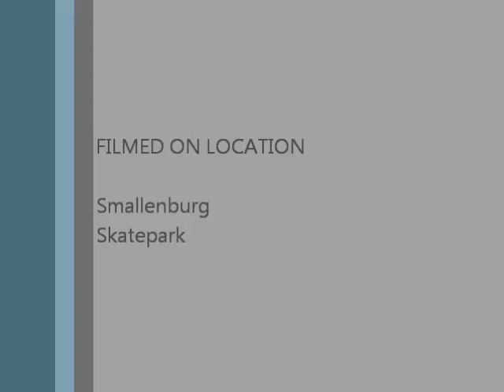Smallenburg First person Friday